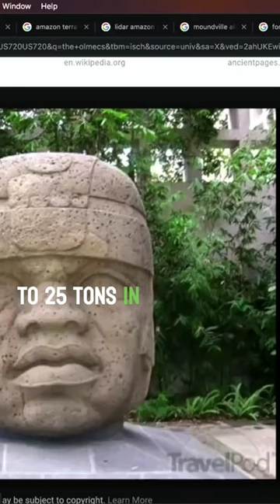📜 REVEALED: The OLMEC CIVILIZATION 🗿⏳️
📺 Join Graham Hancock and Joe Rogan on a journey through ancient mysteries as they uncover the enigmatic Olmec civilization, predating the Aztecs and Mayans. Discover the past's secrets in this captivating episode of the Best Podcast Clips Daily Show. 🌎🔍

🗣️ Tune in to their discussion revealing insights and discoveries that illuminate the history of this remarkable culture. Explore the Olmecs' enduring impact on art, culture, and history, continuing to intrigue researchers today. 🏛️🌄

🧠 Immerse yourself in riveting exploration, from monumental architecture to intricate artistry, as Graham and Joe delve into the mysteries that have shaped our world. 🗿🔮

💭 Embark on an intellectual journey of revelations and thought-provoking discussions about the Olmecs' profound influence on history. Don't miss this enlightening episode that promises to expand your understanding of humanity's rich and complex past. 🌟🎬